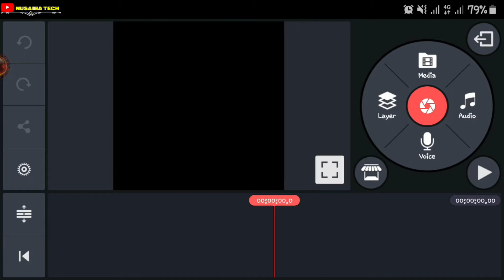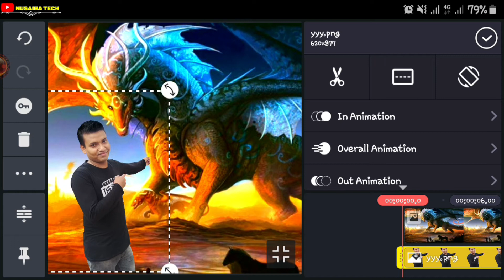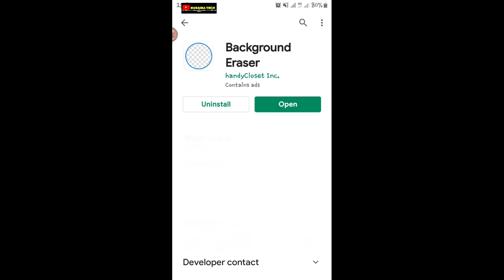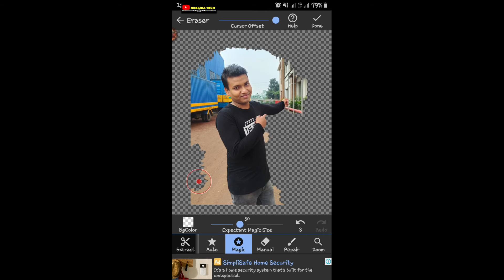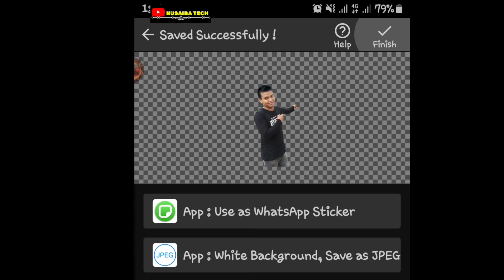dragon_vfx ||how to make dragon photos in Kinemaster dragon 🐲🐉 for what's up status ।বাংলা।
how to make dragon photos in Kinemaster dragon 🐲🐉 for what's up status